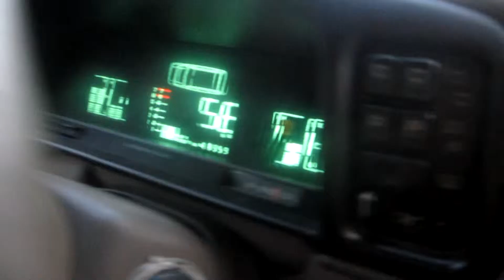Mini Golf and Skateboarding Vlog #28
Late night mini golf sesh and crappy skate sesh